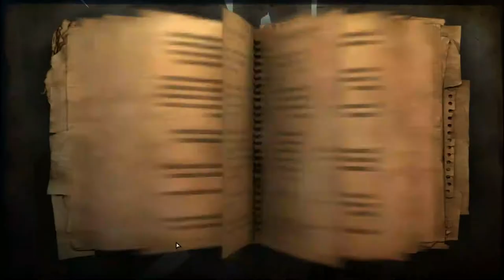Far Cry 2 Walkthrough Gameplay Part 18 - Pipe Line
Far Cry 2 is a sequel to the original Far Cry. The game features an open-ended experience. Players are able to ally with one or multiple factions, and to progress through the game world and missions as they see fit, resulting in a nonlinear style of gameplay commonly referred to as sandbox mode that allows the story to progress at their speed and in the order they choose. Players can use a range of vehicles, including cars, trucks, boats and hang gliders, to travel within the 50 km2 (19 sq mi) gameplay area. The playing styles range from head-on assaults to stealthy infiltrations and assassinations. The game takes place in a sprawling African landscape, with terrain ranging from desert to savannah to jungle.

Various factions and vehicles are featured; enemies include human mercenaries. There is a dynamic weather system that has a day-night cycle and different weather conditions such as storms and strong winds. The time of day also affects the behavior of AI, in terms of enemy alertness and aggressiveness; for example, an enemy might have a slightly heightened awareness at night, but be unable to see the player in hiding, while during the hot part of the day the enemies might be sitting in the shade in groups but easily spot the player from a distance.

The health bar represents the health of the protagonist that is divided into five segments, each of which automatically refills if it is not fully depleted and the player avoids taking damage for a few seconds. Players carry a limited supply of syrettes which can be used at any time to fully replenish the health bar, and are obtainable from first aid boxes located throughout the game world, specifically at guard posts. When nearing death (only one health bar remaining), the character must perform first aid on himself, for example removing bullets with pliers,or snapping twisted or broken fingers into position.